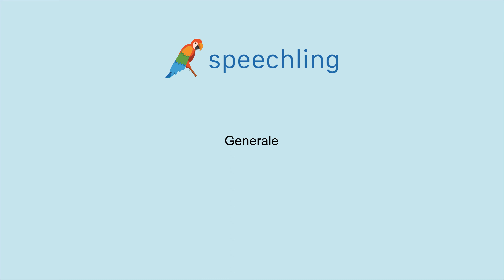イタリア語で"一般的な"の発音の仕方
男性コーチ
Generale

女性コーチ
Generale

一般的な

一般的な